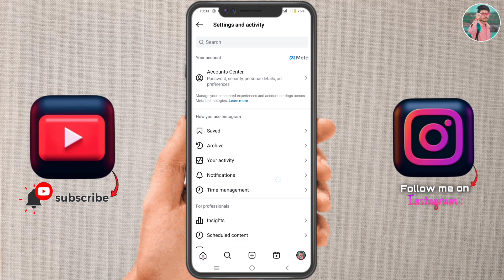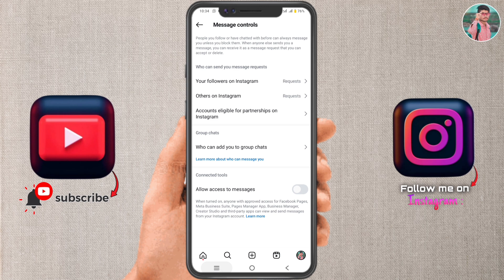You can't message this account unless they follow you | Instagram you can't message this problem fix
Your queries 👇

1) you can't message this account unless they follow you
2) instagram you can't message this account unless they follow you
3) how to fix you can't message this account unless they follow you
4) fix you can't message this account unless they follow you instagram
5) how to solve you can't message this account unless they follow you
6) you can't message this account unless they follow,you can't message this account
7) you can't message this account unless they follow you problem solve